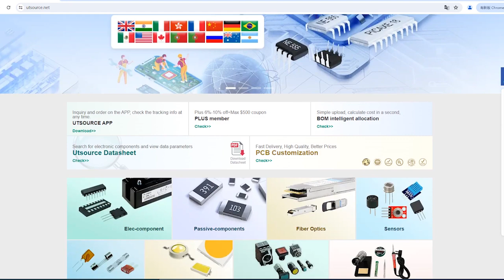MC33888FB electronic component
Brand:Motorola
DateCode:04+
Package / Case:QFP-64
Packaging:Tray
Part Status:Obsolete
Switch Type:General Purpose
Number of Outputs:12 (4 High Side, 8 Low Side)
Ratio - Input:Output:-
Output Configuration:High Side or Low Side
Output Type:N-Channel
Interface:SPI
Voltage - Load:6 V ~ 27 V
Voltage - Supply (Vcc/Vdd):4.5 V ~ 5.5 V
Current - Output (Max):-
Rds On (Typ):10 mOhm, 40 mOhm, 600 mOhm
Input Type:-
Features:Watchdog Timer
Fault Protection:Current Limiting (Fixed), Open Load Detect, Over Voltage
Supplier Device Package:64-PQFP (14x14)
Base Part Number:MC33888